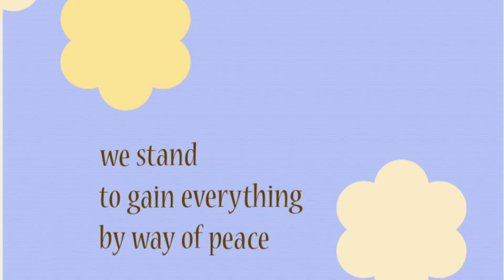Haiku for Peace. 11 August 2023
Kyoto Haiku Project
Haiku for peace